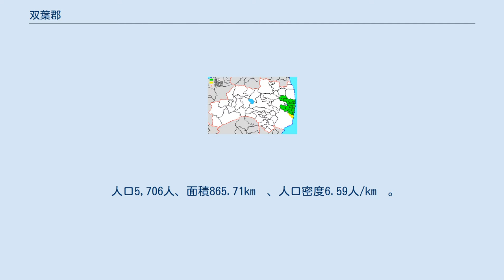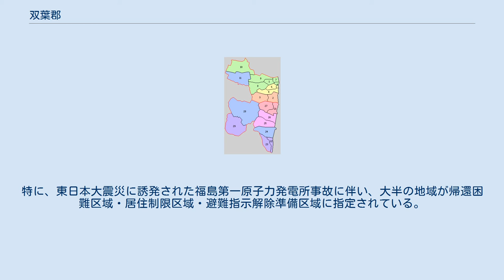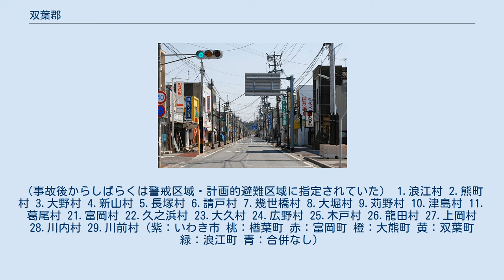双葉郡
日本 」 東北地方 」 福島県 」 浜通り 」 双葉郡 福島県双葉郡の範囲（1.広野町 2.楢葉町 3.富岡町 4.川内村 5.大熊町 6.双葉町 7.浪江町 8.葛尾村） 福島第一原子力発電所事故によって人の姿が消えた浪江の中心部。
（2011年4月12日撮影） 双葉郡（ふたばぐん）は、福島県浜通りの郡である。
 1896年（明治29年）に行政区画として発足した当時の郡域は、上記の6町2村にいわき市の一部（久之浜町・大久町の各町）を加えた地域にあたる。
 戦国時代に岩城氏・江戸時代に磐城平藩の領地だった楢葉郡（夜ノ森以南）と、戦国時代から江戸時代まで相馬氏（江戸時代は中村藩）の領地だった標葉郡（夜ノ森以北）が、1896年に合併されて成立した。
 旧標葉郡は、鎌倉時代から戦国時代前半までは標葉氏の領地だった地域で、戦国時代後半から江戸時代までの相馬氏統治下では中村藩による政策で陶磁器産業が奨励され、越中国（現富山県）からの開拓者が入植した地域である。
そして、20世紀前半には森林鉄道が操業していた地域である。
 一方の旧楢葉郡は、7世紀前半の国造時代には石城国造や多珂国の領土、戦国時代の岩城氏統治下では岩城四十八館や岩城氏家臣の居城（高倉城など）が点在し、江戸時代には譜代大名である内藤氏や安藤氏が治める磐城平藩だった地域である。
そして、20世紀前半には常磐炭田が広がっていた地域である。
 このように、一口に「浜通り」「相双」とは括れない地理的・歴史的背景があり、現在でも夜ノ森または大熊（福島第一原子力発電所）を境にして生活圏が異なっており、旧楢葉郡は平や水戸との、旧標葉郡は中村や仙台との交流が親密である。
 双葉郡は、20世紀を通じて東京にエネルギーを送る「エネルギー源地帯」になって来たが、20世紀後半の高度経済成長期以後の特徴は「電源地帯」であり、長塚 (双葉町)以南は首都圏に電力を送っている。
又、双葉郡の全域とも、小泉純一郎政権によって推進され、「頭や足に方角」や「ひらがな」の市名を付ける平成大合併に対しては、矢祭町や下伊那郡と同様に否定的であった。
そして、平成大合併前から発電所財源を逆手に取った地域振興策（例：Jヴィレッジ。広野と楢葉に跨がって位置する）を出したり、平成大合併後も発電所とは無関係な名産や話題（例：DASH村。浪江の山間部）で活性化を図るなど、独立性の高い地域振興策が実施されていた。
 しかし、2011年3月11日の東日本大震災では、各地で10メートルを越える高い津波を被った。
特に、東日本大震災に誘発された福島第一原子力発電所事故に伴い、大半の地域が帰還困難区域・居住制限区域・避難指示解除準備区域に指定されている。
（事故後からしばらくは警戒区域・計画的避難区域に指定されていた） 1.浪江村 2.熊町村 3.大野村 4.新山村 5.長塚村 6.請戸村 7.幾世橋村 8.大堀村 9.苅野村 10.津島村 11.葛尾村 21.富岡村 22.久之浜村 23.大久村 24.広野村 25.木戸村 26.龍田村 27.上岡村 28.川内村 29.川前村（紫：いわき市 桃：楢葉町 赤：富岡町 橙：大熊町 黄：双葉町 緑：浪江町 青：合併なし）